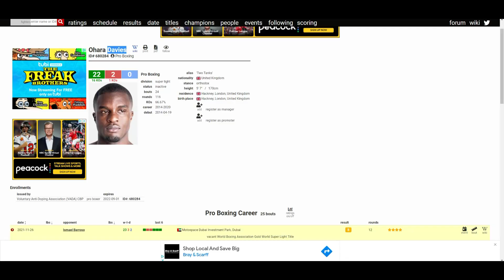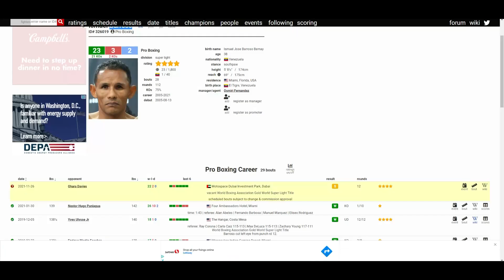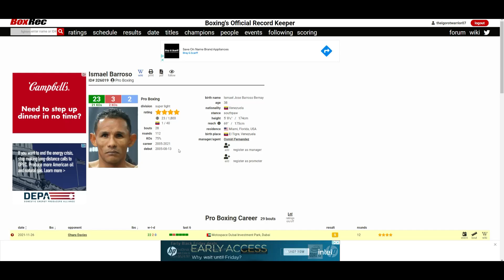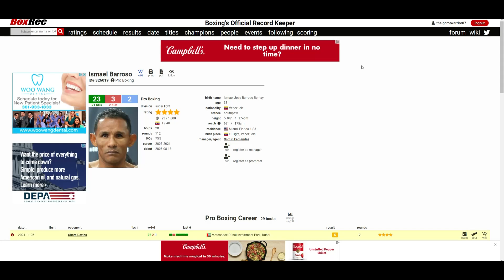OHARA DAVIES VS ISMAEL BARROSO (WHO WINS?)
🥊 Boxing Fan
🎮 Gamer
🇵🇭 Filipino
🇺🇸 American
🌎 Earthling